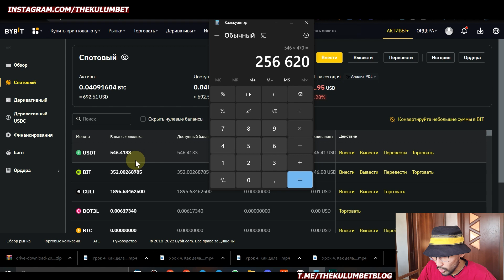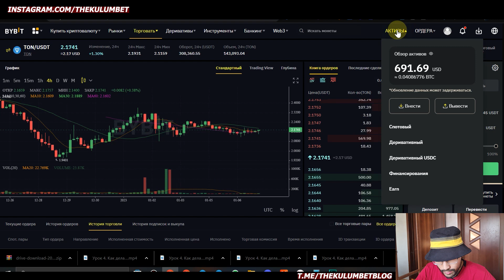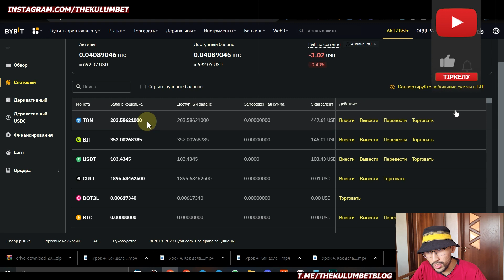BYBIT арқылы 210 000 тг ҚАНДАЙ КРИПТО АЛДЫМ? Крипто инвестиция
👇🏻 YouTube арналарым:
• Thekulumbet -  @thekulumbet

Bybit арқылы 210 000 тг қандай крипто алдым? Крипто инвестиция жасап, қәзір крипто портфель жинап жатырмын. Крипто биржа байбит жайлы көп Қазақстан азаматтары біле бермейді. Сол себепті, осы видео арқылы криптовалюта в Казахстане тақырыбын қозғап отырмын. Байбит биржасы арқылы мен TON монетасын сатып алған болатынмын. Криптовалюта саласына инвестиция жасайтын болсаңыз осы видео сіздерге пайдалы болады деген ойдамын.